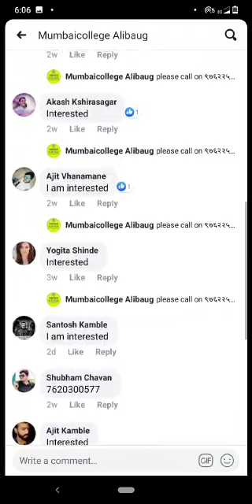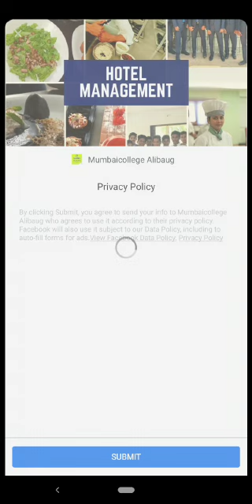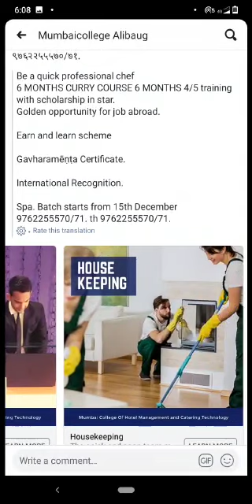January 9, 2020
Mumbaicollege of hotel management , facebook page of Mumbai college of ALibaug showing a video post. Facilities provided by the colleges are shown. Commends and reviews by students are seen in video mumbai college of hotel management, hotel management college, Mumbaicollege Alibaug